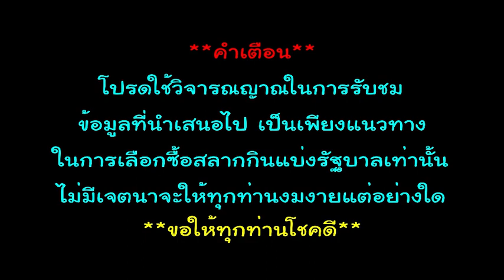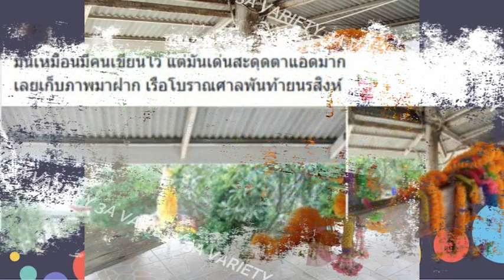สาวไปทำบุญที่วัดพันท้ายนรสิงห์ เห็นเลขชัดข้างเรือโบราณ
*อยากได้วาไรตี้หลากหลาย กดติดตาม หรือ กด subscribe และกดกระดิ่ง แจ้งเตือน ไว้เลยจ้า หรือกดตรงลิ้งข้างล่างนี้เลยค่ะ